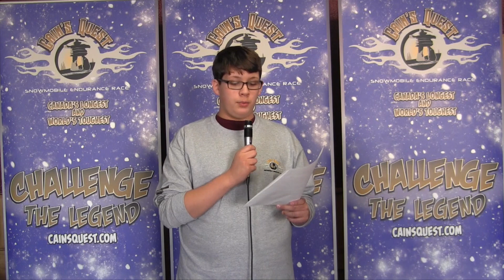CQTV 2014 Thursday Race Update March 6th